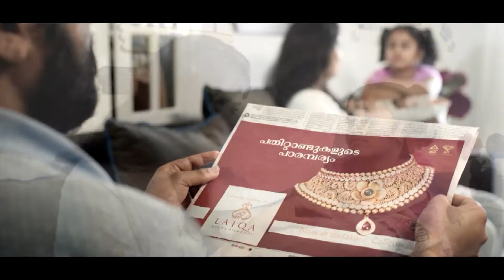കളിയിക്കാവിള കൊലപാതകത്തിലെ പ്രതികളെ വടകരയില്‍ തെളിവെടുപ്പിനെത്തിച്ചു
കളിയിക്കാവിള കൊലപാതകത്തിലെ പ്രതികളെ വടകരയില്‍ തെളിവെടുപ്പിനെത്തിച്ചു. താഴ്‌നാട് പോലീസാണ് രണ്ട് പ്രതികളെയും എത്തിച്ചത്.
എഎസ്‌ഐ വില്‍സനെ കൊലപ്പെടുത്തചയ ശേഷം മംഗലാപുരത്തേക്ക് തിരിച്ച പ്രതികള്‍ ട്രെയിനില്‍ ചിലര്‍ ഫോട്ടോയെടുക്കുന്നുവെന്ന തോന്നലില്‍ വടകരയില്‍ ഇറങ്ങുകയായിരുന്നു. തുടര്‍ന്ന് വസ്ത്രങ്ങള്‍ ഒരു ഷോപ്പിംഗ് കോപ്‌ളക്‌സില്‍ ഉപേക്ഷിച്ചു. മുടി മുറിച്ച ശേഷം മറ്റൊരു ട്രൈയിനില്‍ വടകരയില്‍ നിന്ന് മംഗലാപുരത്തേക്ക് തിരിക്കുകയായിരുന്നു. ഷോപ്പിംഗ് കോപ്‌ളക്‌സിന്റെ  പാര്‍ക്കിംഗ് സ്ഥലത്ത് നിന്ന് വസ്ത്രങ്ങള്‍ പോലീസ് കണ്ടെടുത്തു.